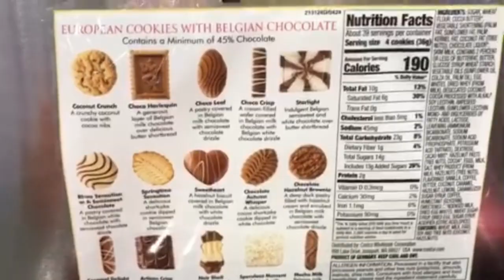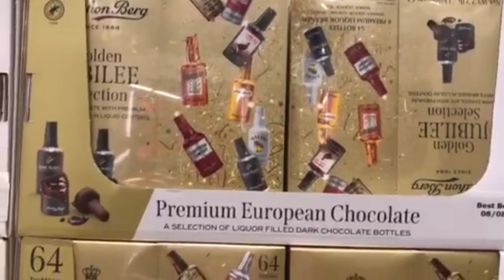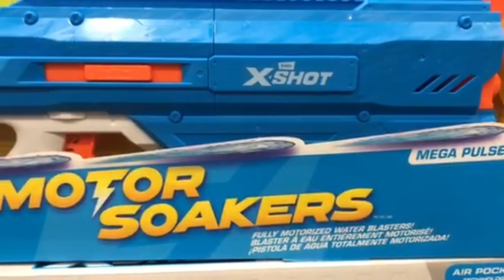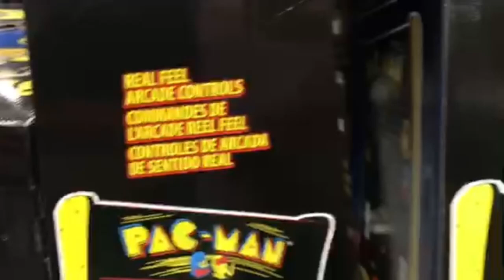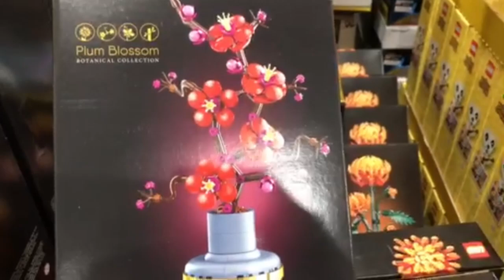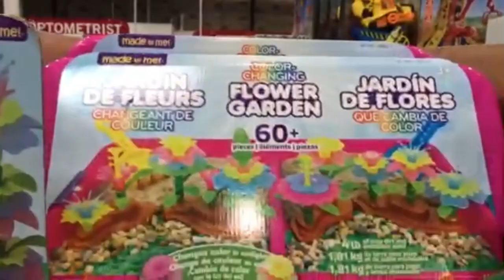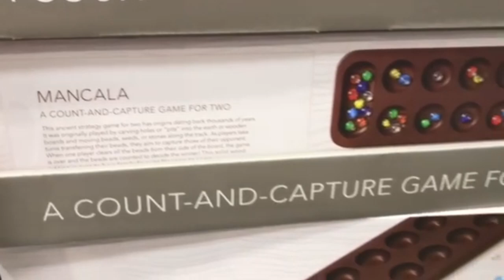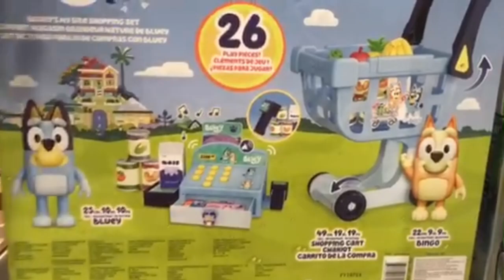Costco Holiday GIFT Guide | Christmas Shopping | TOYS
Lego, Disney, Arcade Games, Belgian Chocolates from Costco Holiday Gift Guide with prices on screen.